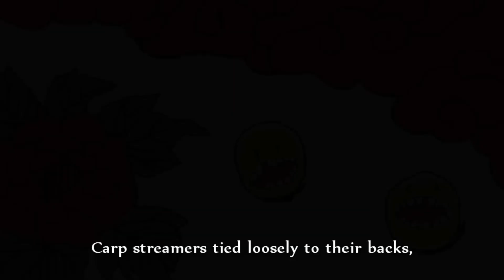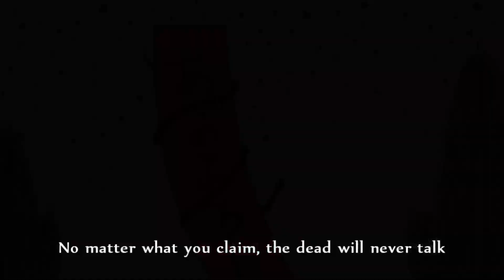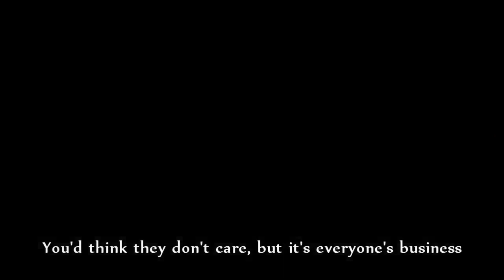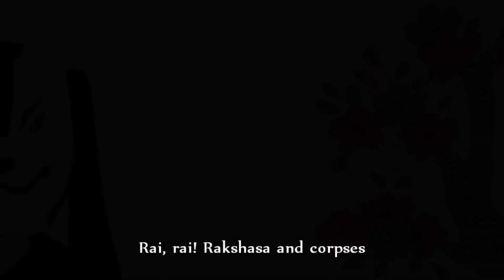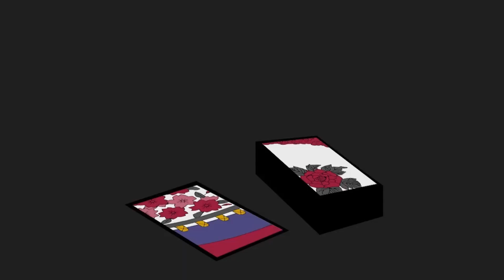【Mai AI】「結ンデ開イテ羅刹ト骸」//「 Hold, Release; Rakshasa and Corpses」【SynthV Pro カバー】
WARNING!! THIS VIDEO CONTAINS LOTS OF FLASHING IMAGES, THOSE WHO HAVE  PHOTOSENSITIVE EPILEPSY OR EPILEPSY RELATED ISSUES BE CAREFUL AND DO NOT WATCH THIS VIDEO!

【やい　やい　遊びに行こうか】

Huh, classic stuff, man!

a very awesome MV (please, give it some love!) -

svp, cover mixing - meh